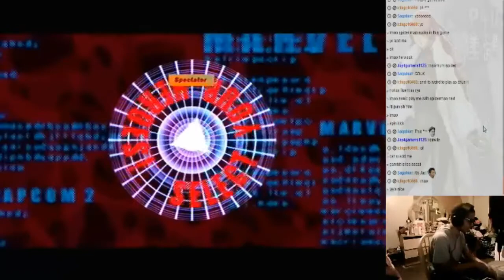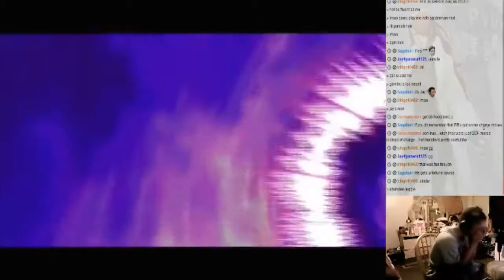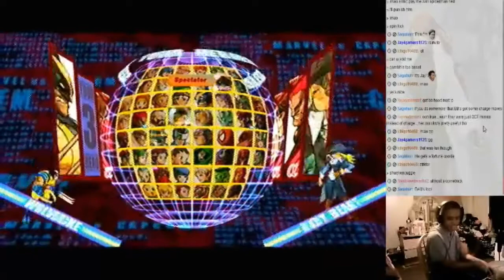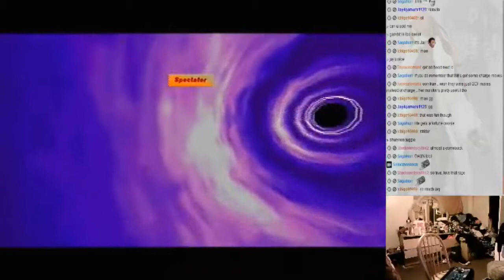Stream Highlights (SonicmonarchSSBB Stream) : Marvel Vs Capcom 2 Streak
I Have A streak Yet Again!